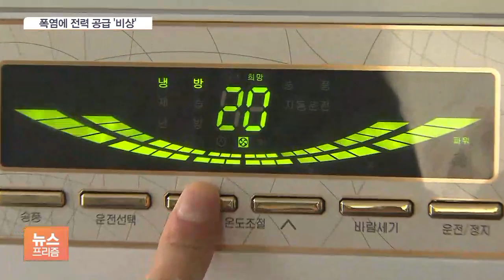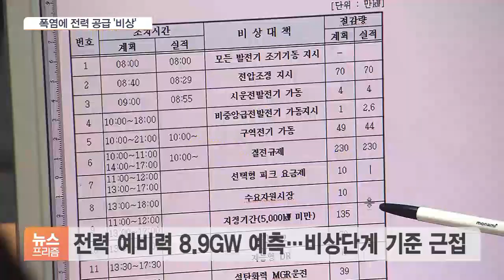더 센 폭염 왔다…8년 만에 ‘비상 발령’ 모레 고비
[앵커]

폭염이 연일 계속되면서 전력 수요가 크게 늘고 있습니다.

전력 공급에 당장 비상이 걸린 상황인데요.

자칫 비상 단계에 접어들 수 있단 우려가 나옵니다.

김정연 기자입니다.

[기자]

오늘(19일) 서울의 낮 최고기온은 33도를 웃돌았습니다.